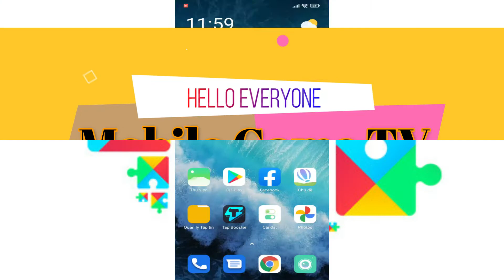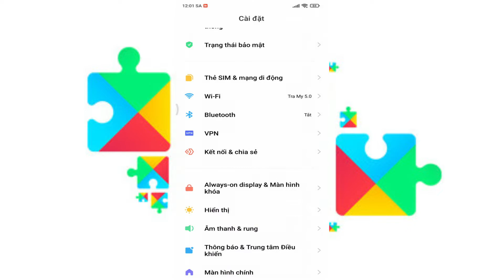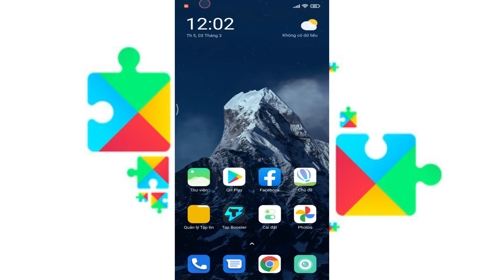Cách Bật Siêu Hình Nền Trên Điện Thoại Android Của Xiaomi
MobileGameTV Xin Chào Các Bạn !
Nếu sử dụng điện thoại Xiaomi một thời gian và bạn đã “chán ngấy” với hình nền đơn điệu. Do đó, Mifan muốn tìm một hình ảnh thật đẹp nào đó để thay đổi một chút. Đừng tìm kiếm đâu xa, Xiaomi đang có sẵn bộ hình nền cực chất lượng dành cho Mifan. Đó chính là siêu hình nền MIUI 12 cực đẹp, cực mới lạ và độc đáo. Trong video này tôi sẽ hướng dẫn các bạn cách kích hoạt tính năng Siêu Hình nền của xiaomi nhé !

Các bạn muốn góp ý kiến, hoặc có câu hỏi gì thì tham gia

Trong Kênh của tôi là những video hướng dẫn cách tải game, cách fix lỗi, những chia sẻ hay trên điện thoại android và ios,
tôi sẽ hợp tác và phản hồi nhanh nhất có thể.